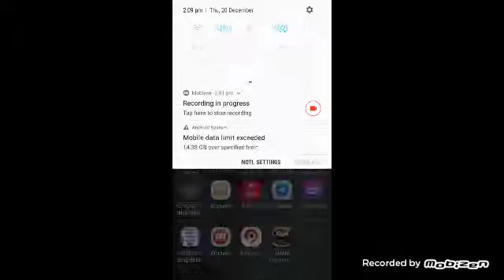All features of pocket town game best